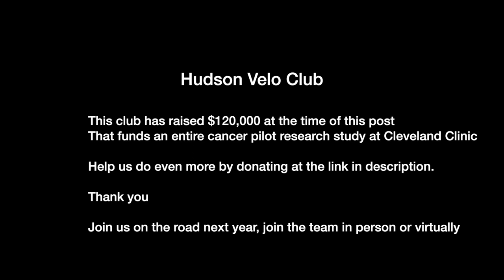VeloSano 9 Hudson Velo powered by TransDigm Group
GreatDaneChannel

or here: Dogbed4less.com
Dogbeds4less.com